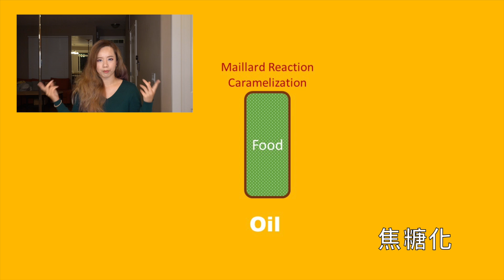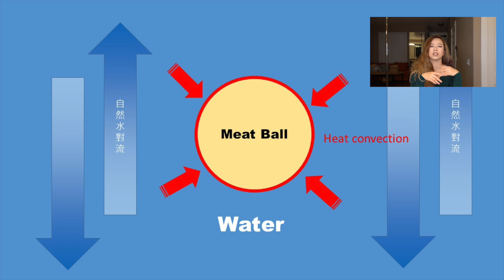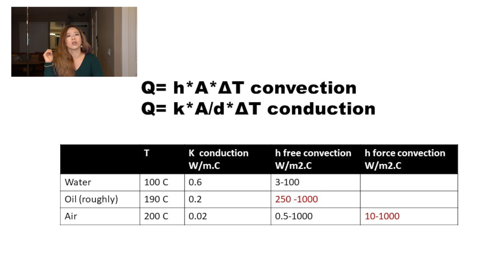氣炸鍋科學解析！做什麼食材最好吃？科學原理是什麼？【Dr. Achi 阿淇】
補上產品連結啦~
一個人的知識是有限的，科學有誤的地方還請各位前輩勘正指教～

**~~~勘誤 **
焦糖化與梅納反應還是不同的，前者專指醣類，後者常用於蛋白質
雖然說很多美國的美食節目也會說肉的焦糖化
 但在比較認真的食品科學或者廚師之間，還是會分得很清楚的
感謝網友指正!

我的氣炸鍋：
人稱胖帝的 Delonghi MultiFry Air Fryer and Multi Cooker FH1363

容量小一點的De'Longhi FH1163!  原則上家裡有兩個人以上都買大的
你需要讓食物可以充分接觸空氣
跟FH1163一樣大的FH1130:

我真心覺得我現在最大的痛苦就在攝影技術上了啊 ...到底怎麼可以鏡子裡面正常相機裡面就像鬼一樣！